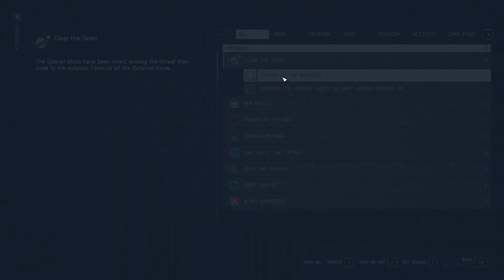Starfield: Assisting a Science Outpost! // No Commentary // Starfield Adventures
In this adventure I pledge to help a Science Outpost and end up taking on Spacers in... space

Game: Starfield

This video is family friendly, but Starfield has been rated Mature 17+ and intended for an audience 17 and up.